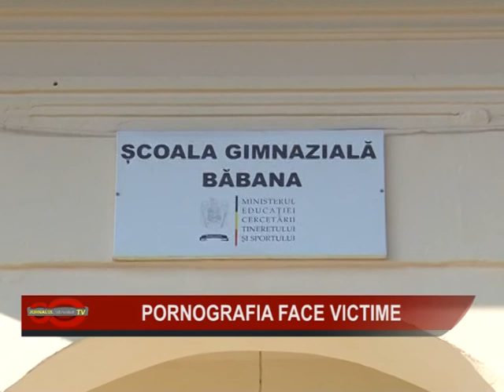01 Pornografia face victime